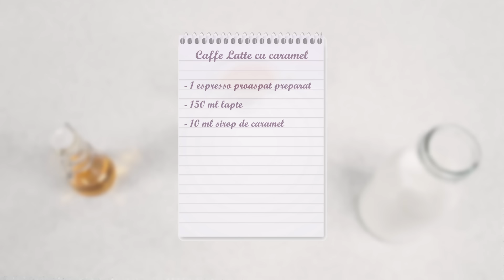Reteta - Caffe Latte cu Caramel Home Made | Bucataras TV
Caffe Latte cu Caramel Home Made, reteta scrisa pas cu pas